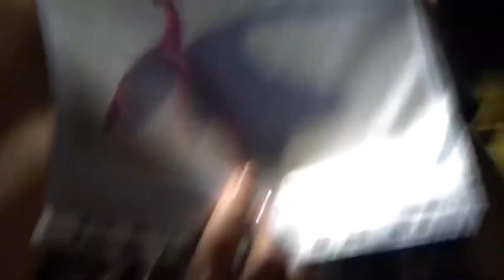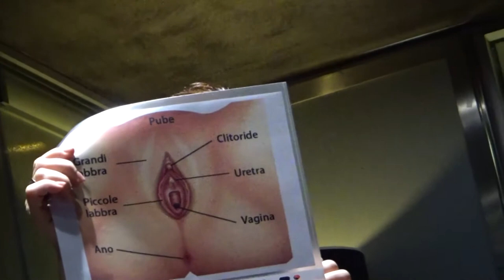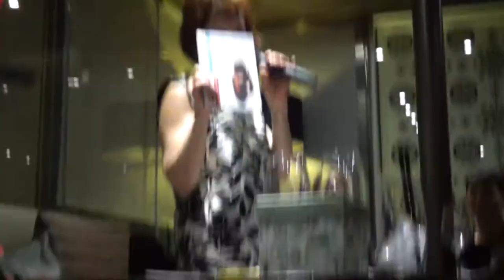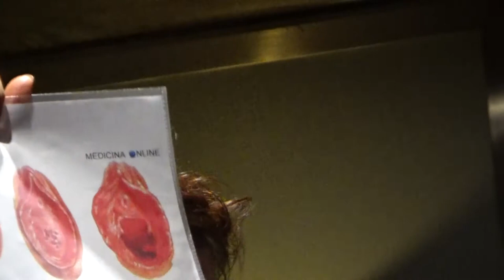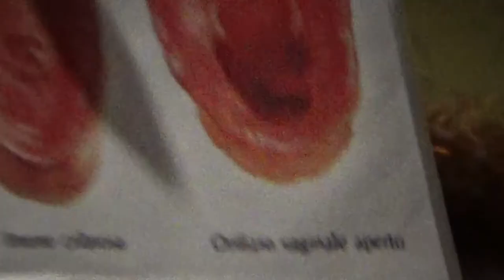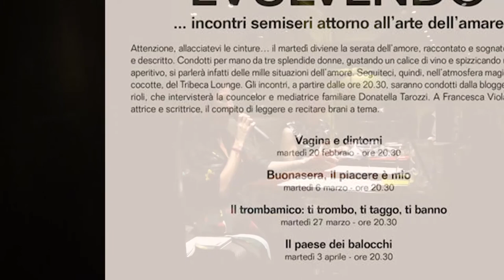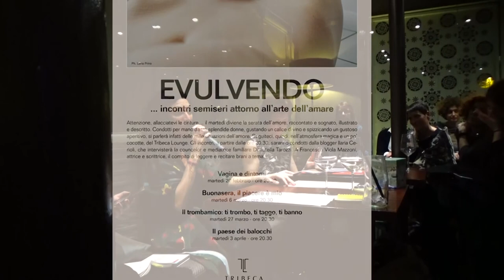EDUCAZIONE SESSUALE: SCIENZA, CONSAPEVOLEZZA e LIBERAZIONE con la TERAPEUTA Donatella Tarozzi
Non conoscevo Donatella Tarozzi e ne sono rimasto colpito per competenza scientifica e garbo nell'indicare soluzioni a problemi dolorosi abbracciando le persone della sala gremita e in piedi sull'entrata con un umor rincuorante; TERAPEUTA D'AMORE prima che di coppia e di relazioni famigliari.
Passandosi la palla dell'eros con armonia e giocosità le relatrici, ILARIA CEROLI E DONATELLA TAROZZI hanno setacciato il sesso con vari filtri, fisiologico con 8 tipi di  imene e la clitoride per esempio, poi psichico, immaginario, archeologico e orale con anedotti illuminanti e divertenti come l'uso della lingua dell'uomo quando bacia la donna là...e dulcis in fundo...il mistero anale, il buco nero a gravità maschile costante che ancora nessuna scienza è in grado di spiegare..ma ci arriveremo... intanto sul mistero qualche parolina stasera le donnissime le hanno dette.
Alla fine della serata mi sembravano tutti sodisfatti, finalmente si era parlato di sesso tra donne e uomini in santa pace e allegria, con la testa e col cuore, competenza, conoscenza e amore, e personalmente, grazie al sesso orale della serata, sono uscito più contento di come sono entrato.
Tra 15 giorni altra filosofia col tromba amico, se Dio vuole ma lo saprai meglio solo allora perchè qui lo accennano solo un po'.
Buona visione e goditela perchè è rara una perla così.
W le donne che sono le colonne dell'amor.
Montellik
Benvenuti a questo video sull'educazione sessuale, un tema fondamentale ma spesso trascurato. Oggi vogliamo mettere in risalto il prezioso contributo della dottoressa Donatella Tarozzi, una terapeuta di coppia con anni di esperienza nel campo della sessuologia.
La TERAPEUTA Donatella Tarozzi è conosciuta per il suo approccio scientifico e aperto nell'affrontare argomenti che molti considerano tabù, come il sesso anale, l'imene, la clitoride e il sesso orale. Attraverso i suoi studi e le sue conferenze, è riuscita a portare consapevolezza e a liberare le persone dai pregiudizi e dalle false credenze.
Focus Argomenti:
Sesso Anale: Spiegato in maniera chiara e scientifica per abbattere i miti e comprendere meglio la pratica.
Imene: Descritto per sfatare i miti legati alla verginità.
La Clitoride: Analizzata per valorizzare l'importanza del piacere femminile.
Sesso Orale: Discussione aperta e senza tabù per una comprensione completa delle dinamiche di coppia.
Orgasmo: Spiegazioni scientifiche per migliorare la vita sessuale.
La dottoressa Tarozzi opera a Ravenna dove offre consulenze e terapie di coppia. La sua missione è quella di educare e liberare, portando la scienza e la consapevolezza al centro del dialogo sulla sessualità.
Conclusion:
Grazie al lavoro della dottoressa Donatella Tarozzi, molti argomenti considerati tabù vengono trattati con serietà e rispetto, offrendo a tutti noi la possibilità di una maggiore consapevolezza e libertà sessuale.